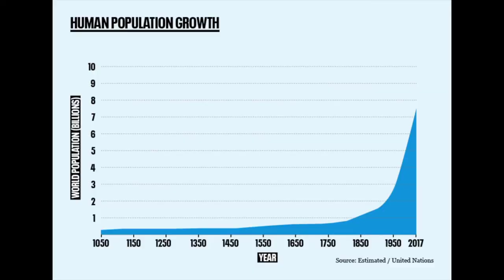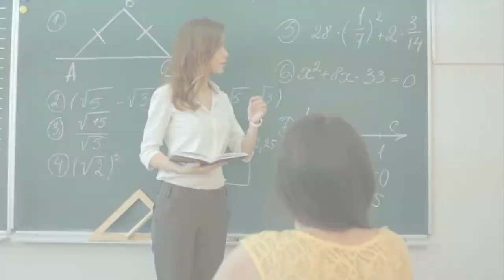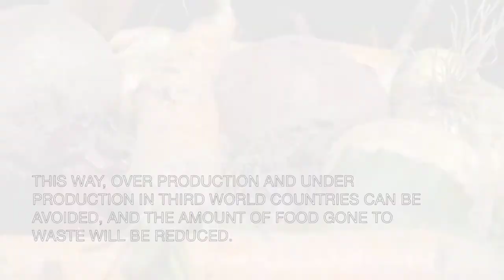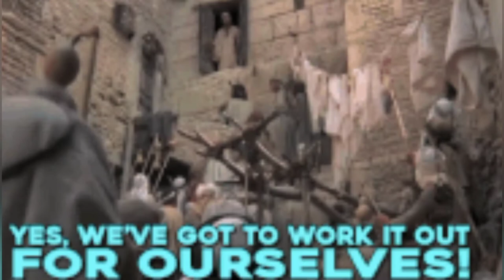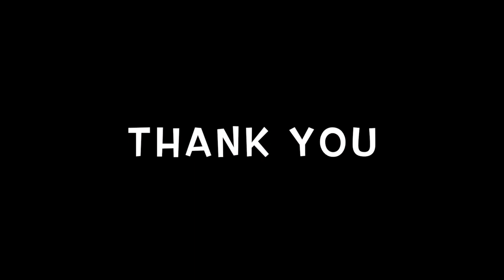Solutions to Climate Change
focuses on overpopultion and its relationship to carbon emissions